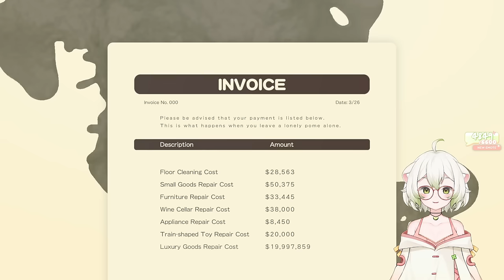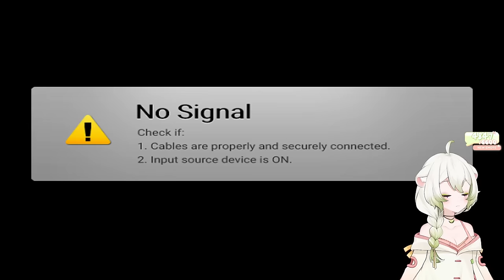Pomeranian Chaos Simulator! ~ Laimu plays Doronko Wanko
00:00 Just Chatting
50:53 Doronko Wanko